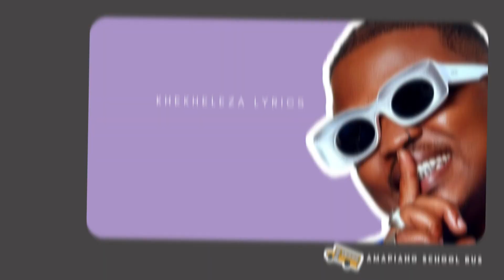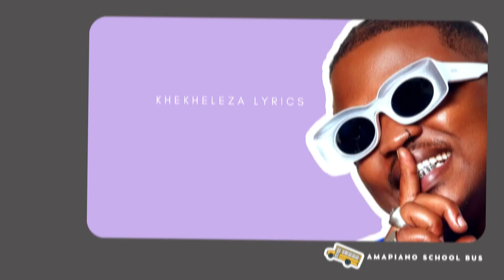Khekheleza Lyrics - Focalistic, EeQue, Thama Tee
Khekheleza Lyrics - Focalistic, EeQue, Thama Tee: Ignite your passion for music with the thrilling 'Khekheleza' lyrics video! Focalistic, EeQue, and Thama Tee join forces to deliver a high-octane musical masterpiece that will have you on your feet from the very first beat. Immerse yourself in the infectious energy of the song as the artists skillfully blend their unique styles, creating an explosive fusion of Amapiano and Afrobeat. The 'Khekheleza' lyrics intertwine seamlessly with the pulsating rhythm, inviting you to sing along and dance to the infectious grooves. Brace yourself for an adrenaline-fueled ride and immerse yourself in the irresistible charm of this electrifying collaboration! 🎶📺

🎶 LYRICS
[Intro: Focalistic]
Dankie My President
Aachu
Straata ke strategy
Ase Trap Tse Ke pina Tsa Ko Kasi
DIala Dlala Dlala
ThamaTee ong thabisa thata

[Refrain: Focalistic]
O e dladisa monate byang
Why o e dladisa monate so?
O e dladisa Monate so
Why o e dladisa Monate byana?

[Verse 1: EeQue]
Dlala iphathaphatha
Khuphuka ikilometre
Kphumi inamba inamba
Sondela senorita
Angiz'geni zama jita
Nje ngobe'ngshilo ngphanda iMeter meter meter
Angizgeni zama jita jita
Hai kuthi ngiyakudlela
Net ngwano' wangyaka
Ska'chanca
Nna hakamofasa
Thanda'iLion king
Naku ungbiza ngo mufasa
Mmh naku ungbiza ngoMufasa

[Refrain: Focalistic]
(Dlala Dlala Dlala)
O e dadisa monate byang (Dlala Dlala
Dlala)
Why o е dladisa monate so?
(Dlala Dlala Dlala)
O e dadisa Monate so (Dlala Dlala Dlala)
Why o е dladisa Monate byana?
(Dlala Dlala Dlala)
O e dlaldisa monate byang (Dlala Dlala
DIala)
(Dlala Dlala Dlala)
O e dladisa Monate byang (Dlala Dlala
DIala)

[Pre-Chorus: Focalistic]
Ake monyake wa pepereza
O rata di chomi wa khekheleza (wa
Khekheleza)
Otlore costa wa hapelletsa
Bare serope mperekele
Young man ote tlhokomele
Ha o sa nyake ho te pona ko jele
Kgaogana Le bo moghele

[Chorus: Focalistic]
Oska Khekheleza
Oska Khekheleza
Oska Khekheleza
Ho totoba, ho phala ho shiyana
Mfana wa hapelletsa
Oska Khekheleza
Oska Khekheleza
Oska Khekheleza
Mfana wa hapelletsa
Mana wa hapelletsa
Mfana wa hapelletsa
Oska Khekheleza
Oska Khekheleza
Oska Khekheleza
Mfana wa hapelletsa

[Refrain: Focalistic]
(Dladla Dlala Dlala)
Dlala)
(Dlala Dlala Dlala)
O e dladisa Monate so (Dlala Dlala Dlala)
(DIala Dlala Dlala)
O e daldisa monate byang (Dlala Dlala
Dlala)

[Verse 2: EeQue]
Dlala iphathaphatha
Khuphuka ikilometre
Kphumi inamba inamba
Sondela senorita
Angiz'geni zama Jita
Hai kuthi ngiyakudlela
Net ngwano' wangyaka
Ska chanca
Nna hakamofasa
Thanda'iLion king

[Chorus: Focalistic]
Oska Khekheleza
Oska Khekheleza
Oska Khekheleza
Mfana wa hapelletsa
Oska Khekheleza
Oska Khekheleza
Oska Khekheleza
Mana wa hapelletsa
Mfana wa hapelletsa
Mana wa hapelletsa
Oska Khekheleza
Oska Khekheleza
Oska Khekheleza
Mfana wa hapelletsa

[Refrain: Focalistic]
(Dlala Dlala Dlala)